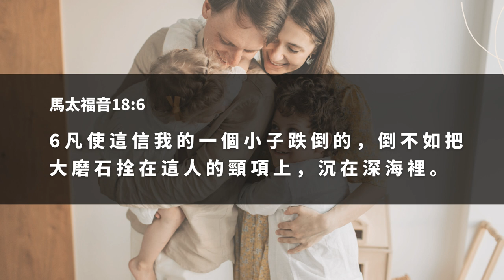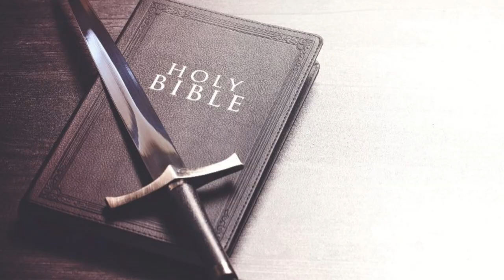今日腦殘: Nancy Pelosi 為自己支持墮胎立場辯護，抗議教主反對她領聖餐 | 迷你快報